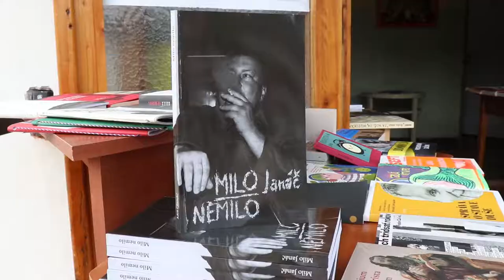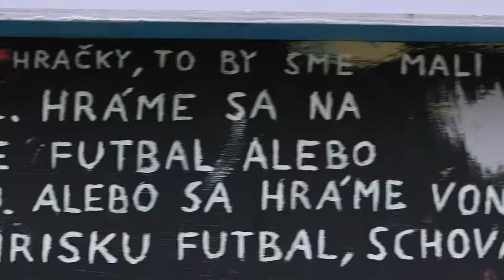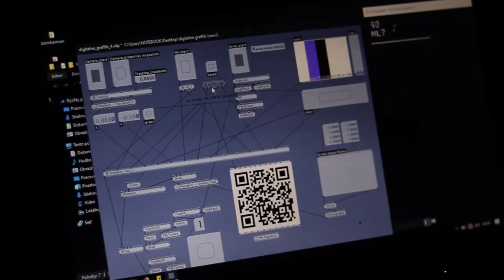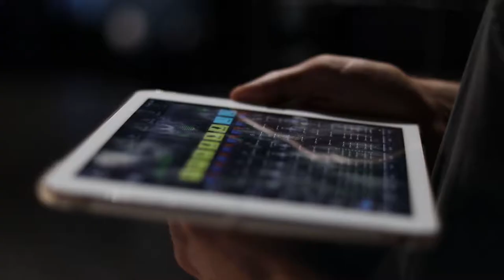Tretie gelnické iluminácie / 2019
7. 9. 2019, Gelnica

Multižánrový festival v jednom z najstarších slovenských miest, Gelnici. Spojenie hudby, literatúry, výtvarného a digitálneho umenia.

Podujatie z verejných zdrojov podporil Fond na podporu umenia